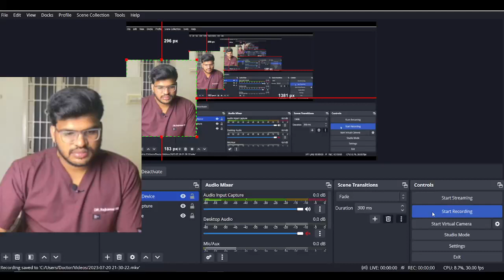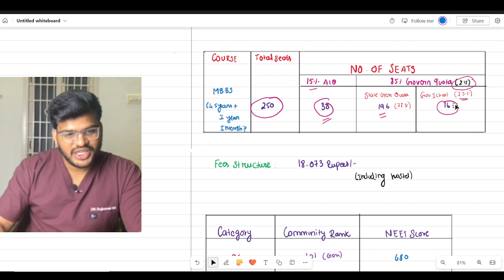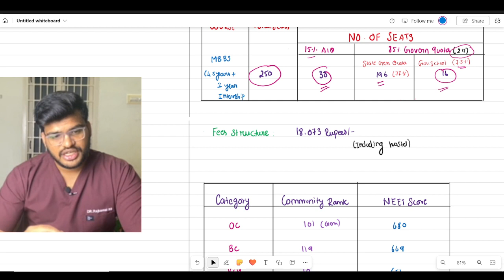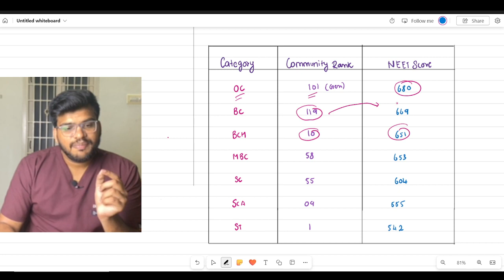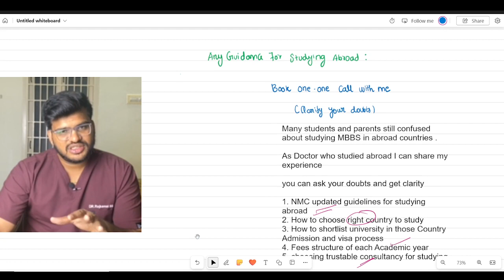MMC MADRAS |💯 Safe cut off marks for MBBS after Rank list | TN Medical Selection 2023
Madras medical college fees for mbbs
madras medical college cut off
madras medical college fees for nursing
mmc college courses and fees

madras medical college 2023,
madras medical,
mmc medical college,